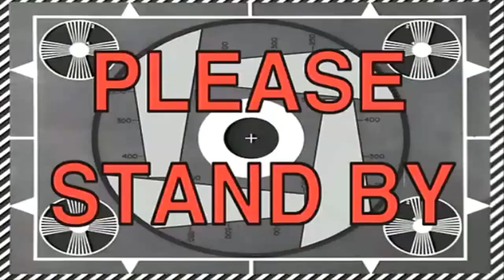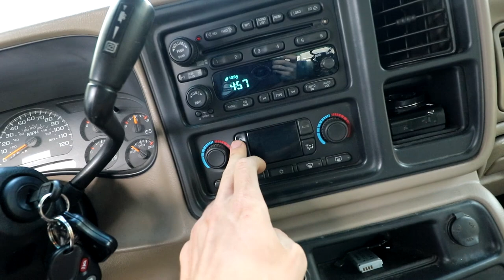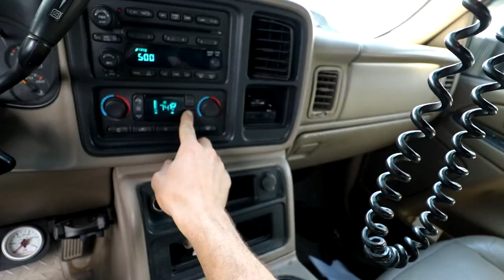BEST WAY to fix a BAD DAY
I wen too far. I had a bad day. I smashed my printer and had a few other problems throughout the day...
MY GEAR:
FAN MAIL:
3DMachines